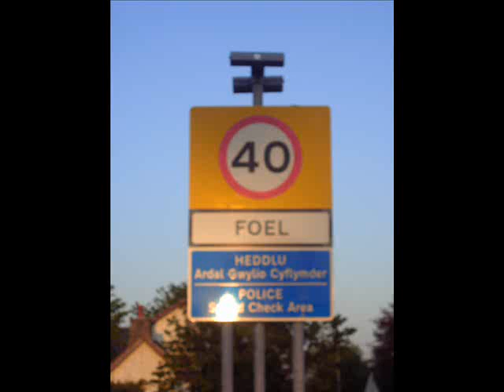Neighbour's in Foel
Neighbour theme tune with pics and vids of the village Foel